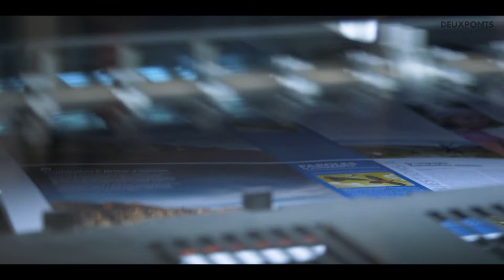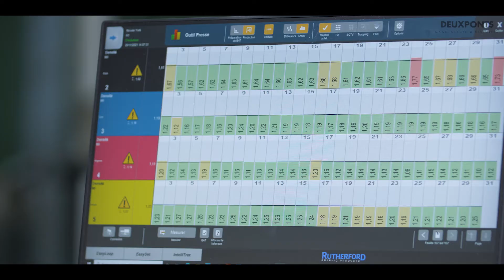DEUXPONTS Manufacture d’Histoires | Impression UV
Considéré comme offset, l'offset UV est un procédé qui permet l’impression sur de nombreux supports : papier, carton, plastique, pvc, toile, supports spécifiques. La différence avec l’offset traditionnel n’est pas énorme (encres spéciales UV, sécheurs intermédiaires) et pourtant le fait de polymériser l’encre, de sécher immédiatement permet de réaliser des documents sans comparaison avec les autres techniques connues, en ouvrant des possibilités d’innovations nombreuses. La technologie de l'offset UV offre des choix illimités de supports avec une très haute qualité et des concordances colorimétriques, ainsi qu'une capacité d’innovation et de différenciation illimitée.